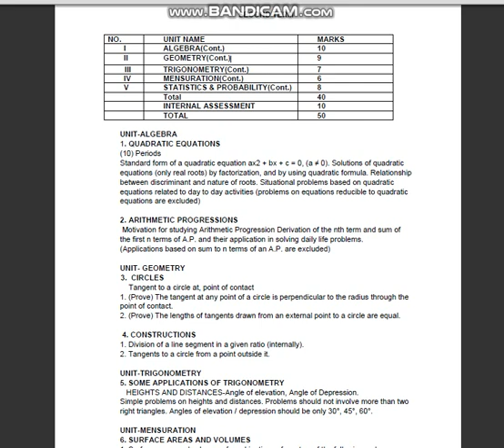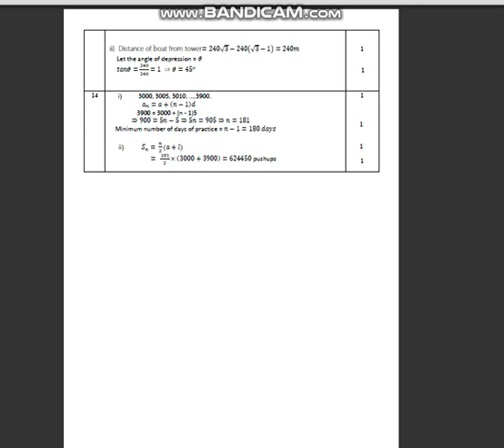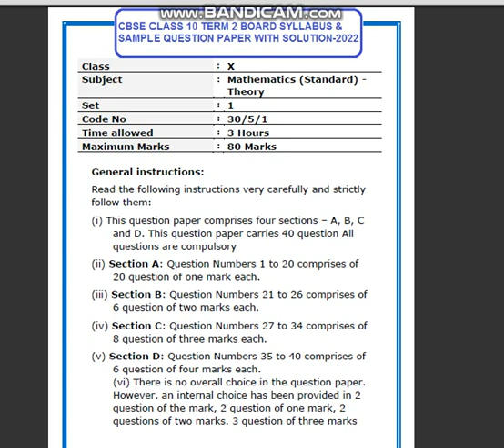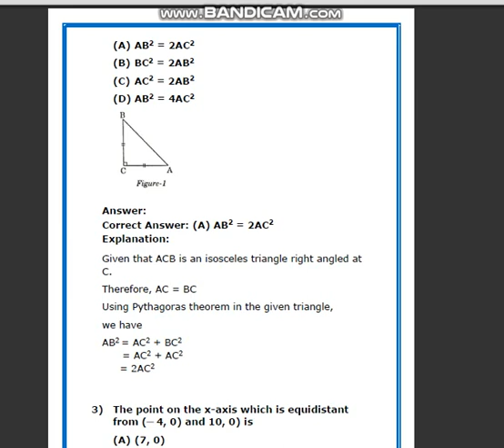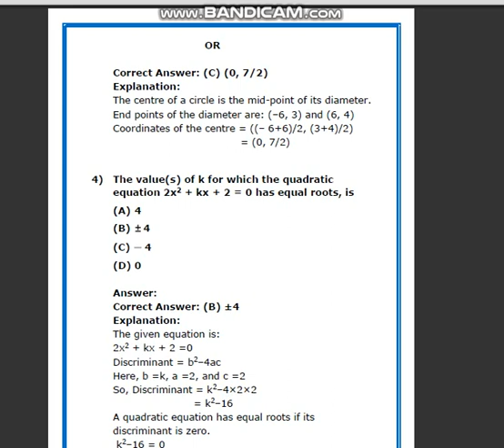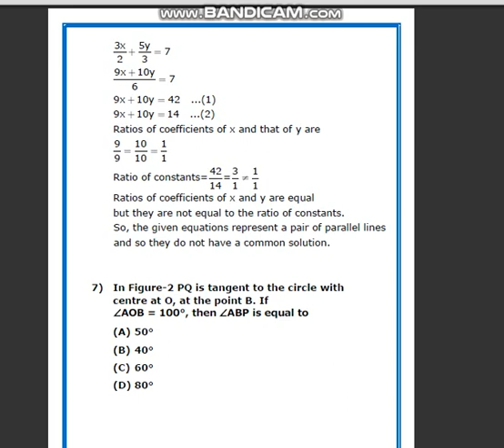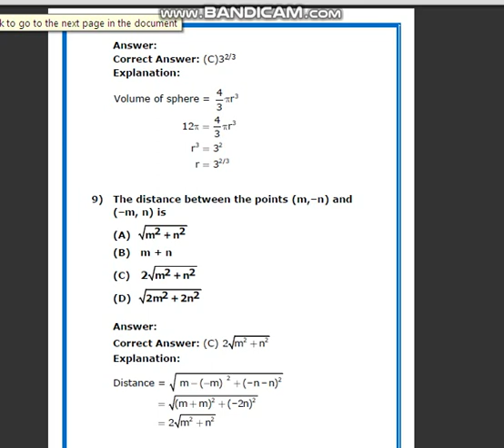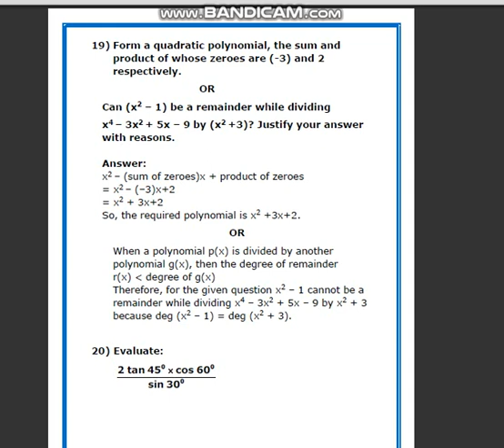CBSE Class 10 Maths Term 2 Sample Paper|Term 2 Class 10th Maths Sample Paper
CBSE Class 10th Mathematics Term 2 Syllabus & Sample Paper